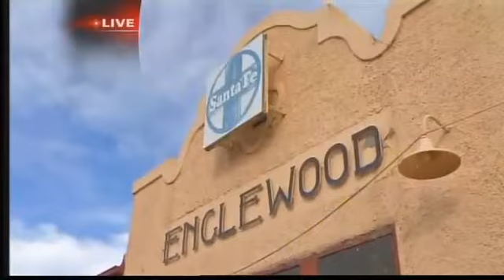Battle Brewing Over Old Englewood Train Depot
3/16 5 pm -- Some Englewood residents are upset with a deal to sell the historic Englewood train depot to a private buyer for $50,000.  As Molly Hendrickson reports, residents will get a chance to voice their objections next week.